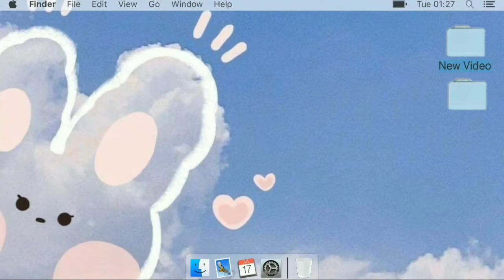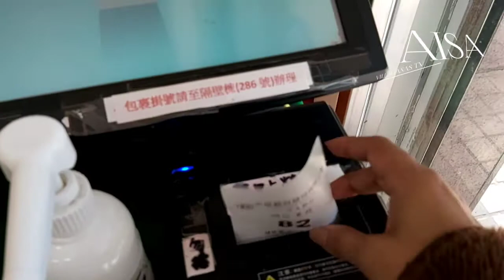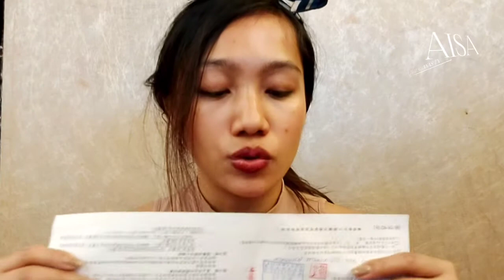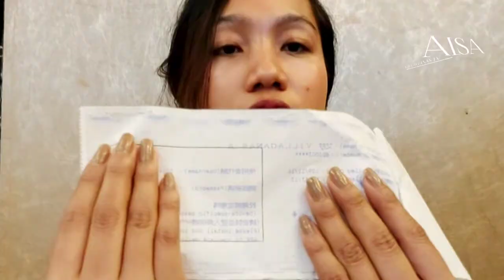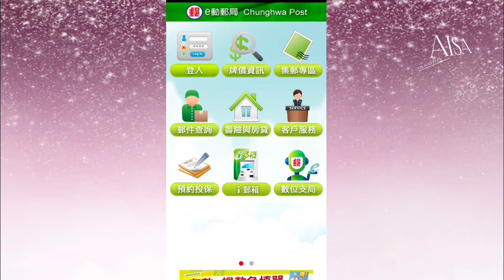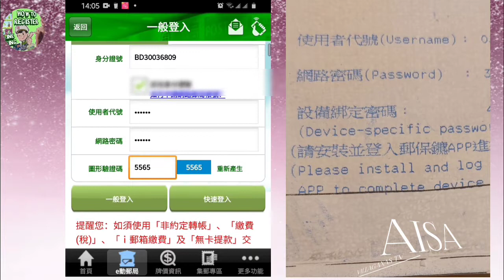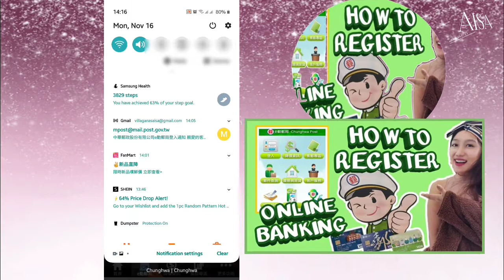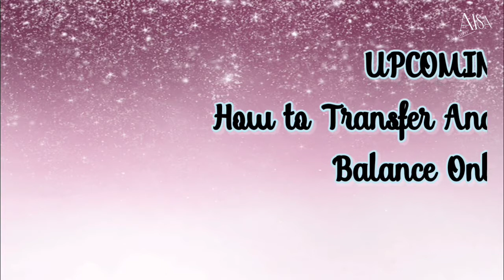HOW TO REGISTER ONLINE BANKING POST BANK TAIWAN||TAGALOG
Post Office Bank Taiwan apps.